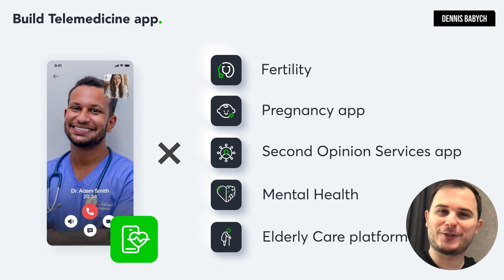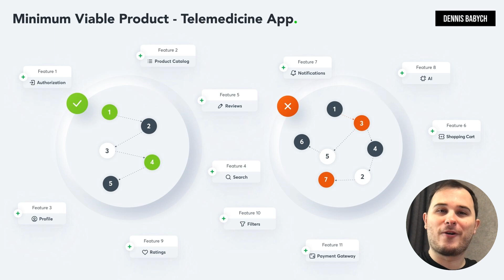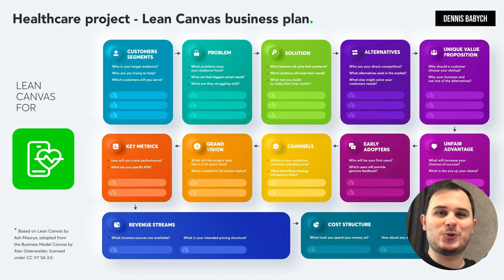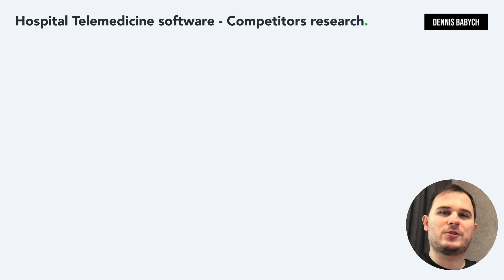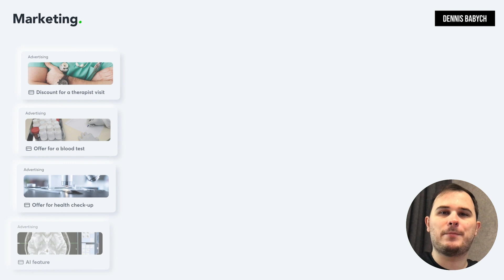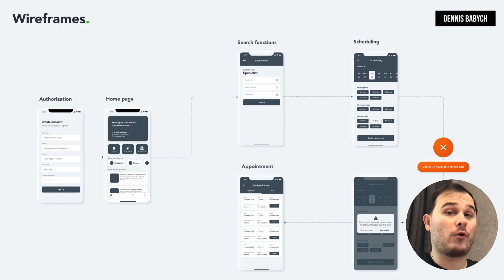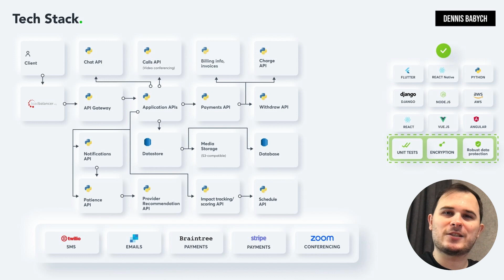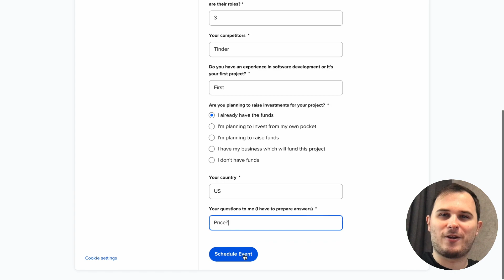How to Build A Telemedicine Mobile App like MDLive, Zocdoc, LiveHealth or TelaDoc 🚑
If you have intentions of developing a telemedicine app, this video is an excellent fit for you! It offers valuable perspectives on telehealth app design and its progression from an MVP (Minimum Viable Product) to a polished version. Whether you're an app developer, a telemedicine enthusiast, or someone involved in estimating project costs for a telemedicine software development company, this video is an invaluable resource that you shouldn't overlook.

⏱ Timecode:
00:00 - How to develop a telemedicine app
00:49 - Business Idea (Teladoc, Doctor on Demand, Babylon Health, KRY (Livi), Push Doctor)
01:28 - Telemedicine app development services
02:46 - MVP white label telemedicine platform
03:31 - How much does it cost to develop a telehealth app?
04:36 - Guide «how to make telemedicine app»
05:12 - Lean Canvas white label telemedicine app
07:19 - Value Proposition for telemedicine app development company
08:57 - Competitor research
10:58 - make your own telemedicine app Marketing
13:26 - UX&UI Design for telemedicine app development company
14:45 - Tech stack
16:20 - Agile telemedicine app for doctors

Looking to generate revenue from your telemedicine app? Gain insights into lucrative approaches by focusing on specialized markets like Mental Health Telemedicine, Telepharmacy, Telecardiology, Teledermatology, and Teleoncology. Tailor and monetize your concept using our comprehensive video guide. Explore the secrets to developing a telehealth app that aligns with your business objectives, enhances your telemedicine app development company, and attains financial prosperity!

In order to establish a thriving white label telemedicine platform through a telemedicine app, selecting the appropriate technical partner holds immense significance. It is essential to find a skilled individual or team capable of aiding you in the development of the app and transforming your concepts into tangible results. Allocate ample time to meticulously choose the perfect partner, as they will serve as the bedrock for a prosperous endeavor.

Wondering what technologies are essential for build a telemedicine app? We've compiled a list of the most important ones:
- Video Consultations
- Appointment Scheduling
- Medical History and Records
- Secure Communication
- Prescription Services

This video is packed with useful information on how to make a telemedicine app, how to build telemedicine software as well as tips on whether to purchase launch telemedicine app source code or not. What is the difference between:
- telemedicine app and white label telemedicine platform
- telemedicine software development company
- telemedicine app for doctors
Or:
- build telemedicine app
- telehealth app development services

When developing a telemedicine app, it is essential to carefully choose the right technology stack that can effectively support the creation of mobile versions for both iOS and Android platforms. If you are aiming to build a telemedicine app or a telemedicine app development company, your team of software engineers should consider utilizing various technologies including React, WebRTC (Web Real-Time Communication) technology, HIPAA (Health Insurance Portability and Accountability Act), Node.js, Python, Ruby, and more. You can rely on our assistance to help you determine the most appropriate technology stack that aligns perfectly with your specific requirements.

While creating this video, we've compiled the best practices from our expertise and the most successful apps out there: Teladoc, Doctor on Demand, Babylon Health, KRY (Livi), Push Doctor, Amwell, HealthTap, Zocdoc, Practo, MyChart, Maple, iCliniq, MDLIVE, MeMD, Medgate.
👉 Do you have an idea to make a telemedicine app, Teladoc, Doctor on Demand, Babylon Health, Amwell? → 🔴 Book a FREE call to discuss your idea

If yes, then what kind of concerns do you have or what is stopping you from building a telemedicine app and moving forward? Feel free to drop any questions in the comments down below, I would be happy to help you ❤️